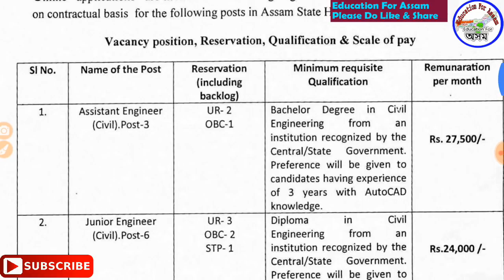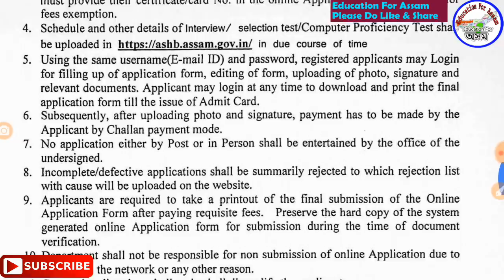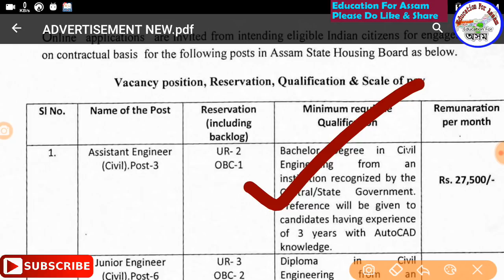চাকৰি খবৰ // Latest Assam Job 2019 in ASHB // Junior Assistant & Other Post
ASHB Recruitment

চাকৰিৰ সকলো খবৰৰ ভিডিঅ March 2019 -